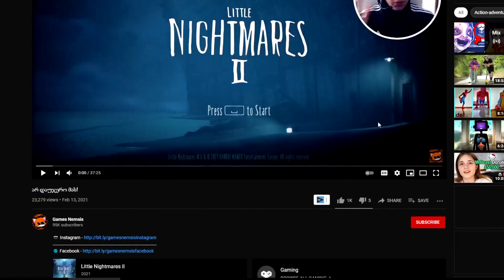შიში = 100% [#3]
Little Nightmares 2 (ნაწილი 3)
🏆 #10 ON TRENDING FOR GAMING 🏆
მადლობა მხარდაჭერისთვის!!